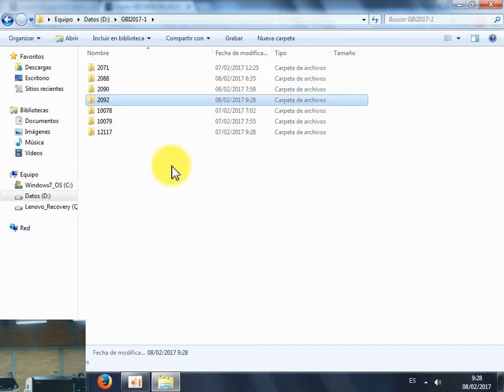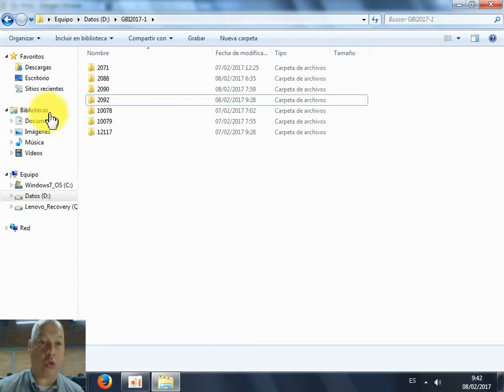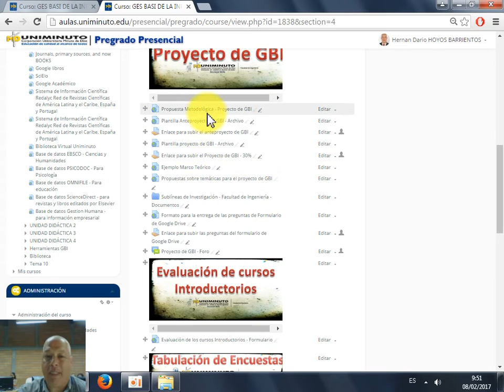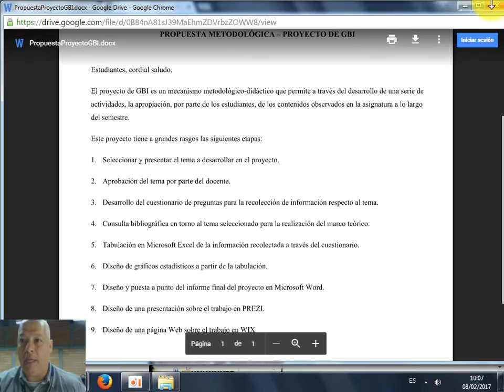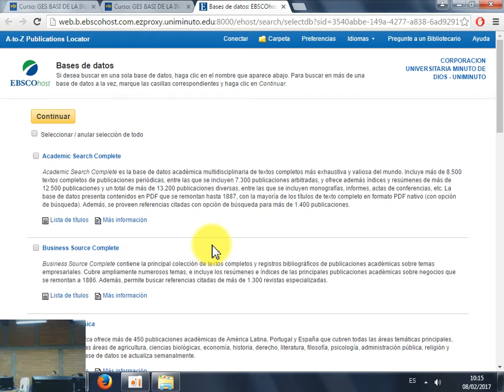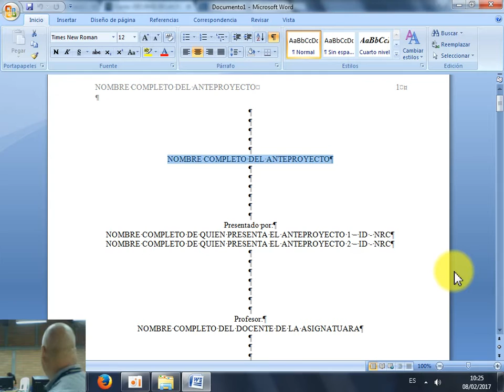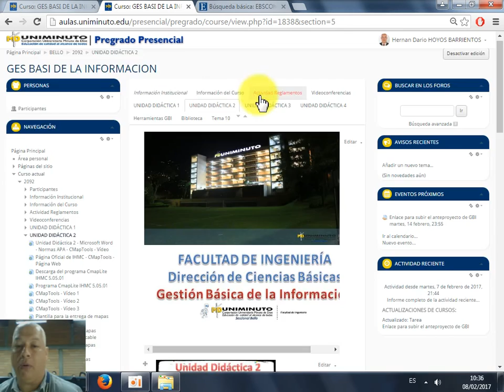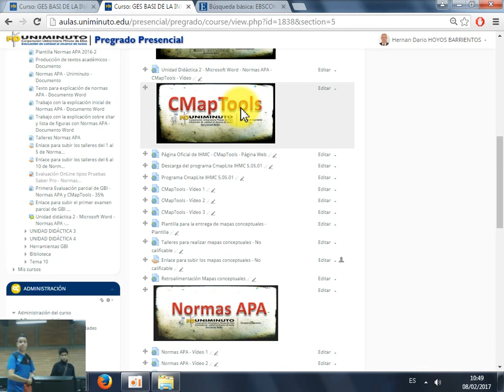Clase de GBI - 2092 - 8 de Feb.